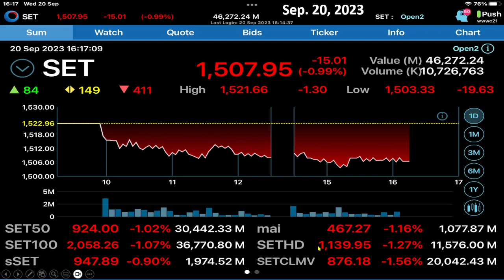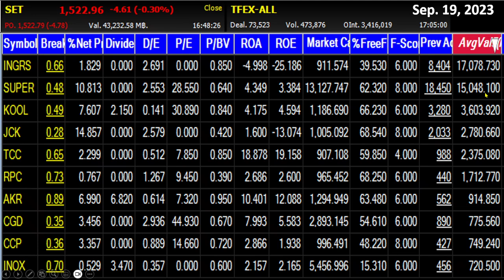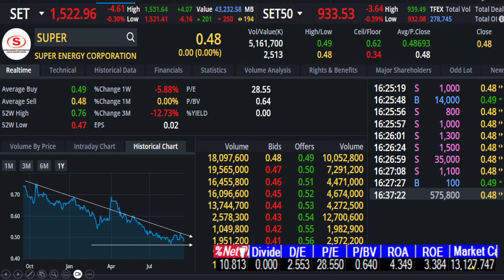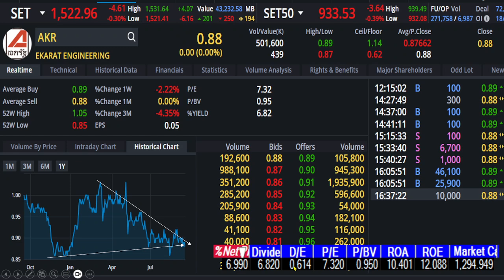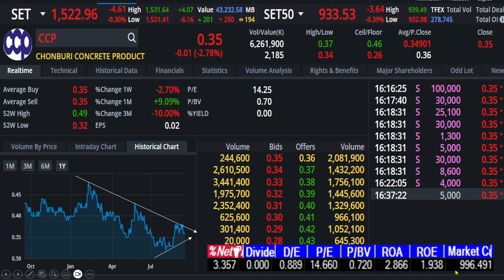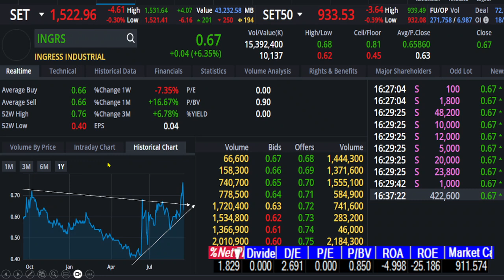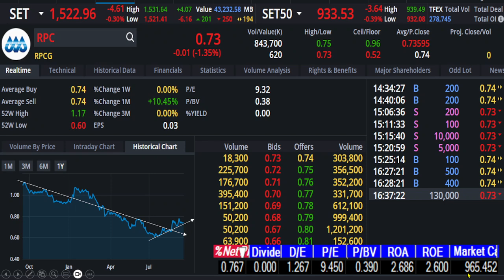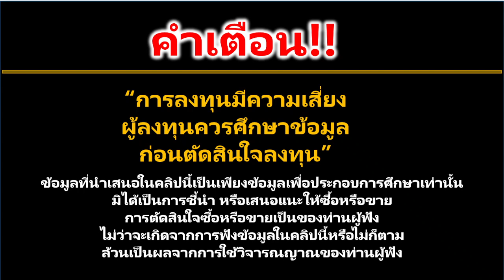10 หุ้นต่ำบาท l พื้นฐานดีมีเงินปันผล l เปิดกราฟวิเคราะห์แนวโน้มราคาหุ้น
10 หุ้นต่ำบาท l พื้นฐานดีมีเงินปันผล l เปิดกราฟวิเคราะห์แนวโน้มราคาหุ้น
เพิ่มเพื่อนในไลน์ทางการ (Line OA @) กับคุณป้าเม่า
ที่ @khunpamao (มีเครื่องหมาย @หน้าชื่อ)

⏰โค้งสุดท้าย ก่อนโปรหมด กับคอร์สกราฟเทคนิคที่คุณป้าเม่าลงมือสอนแบบจัดเต็ม !
สมัครเลย! เพียง 9,999 บาท (ปกติ 16,999 บาท)
คอร์สออนไลน์ จับมือเปิดกราฟและตั้งค่าสัญญาณทางเทคนิคสำหรับมือใหม่ - ฉบับคุณป้าเม่าเล่าเรื่องหุ้น
กับ สุนทรี เจียระนันท์ (คุณป้าเม่า)
อดีตผู้ช่วยผู้บริหารหลายองค์กร ที่ลาออกมาลงทุนหุ้น ความรู้จากศูนย์สู่พอร์ตหลักสิบล้าน และ YouTuber ให้ความรู้เรื่องการลงทุน
📌อัดแน่นด้วยเนื้อหากว่า 15 ชั่วโมง คลิกเลย
🔥พิเศษ!! สำหรับผู้ที่สมัครเรียนภายในวันที่ 31 มีนาคม 2566
🖊 รับฟรีคอร์สเรียนสดออนไลน์ผ่าน ZOOM หัวข้อ "จับมือเปิดกราฟและตั้งค่าสัญญาณทางเทคนิค พร้อมวิเคราะห์หุ้นตามคำขอ" ที่จะจัดขึ้นในวันอาทิตย์ที่ 9, 23, 30 เม.ย. 66 เวลา 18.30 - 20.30 น. (สามารถขอเปลี่ยนวันเรียนจากตารางที่กำหนดได้ภายหลัง)
*รายละเอียดและ Link สำหรับการเข้าร่วม Online Meeting นี้จะถูกจัดส่งให้ทางอีเมลอีกครั้งหลังจากลงทะเบียนเรียนเรียบร้อยแล้ว
เรียนแล้วคุณจะรู้
✅สามารถเข้าใจการอ่านกราฟแท่งเทียนและสัญญาณทางเทคนิคขั้นพื้นฐานถึงขั้นใช้งานจริงได้อย่างละเอียด
✅สามารถเปิดกราฟและตั้งค่าสัญญาณทางเทคนิคเพื่อใช้งานเองได้
✅ฝึกวิเคราะห์หุ้นด้วยกราฟและสัญญาณทางเทคนิคจากตัวอย่างหุ้นพื้นฐานดีและหุ้นเก็งกำไรรวมเกือบ 30 บริษัท
💬 คอร์สเรียนออนไลน์ เรียนที่ไหนเมื่อไหร่ก็ได้ ทบทวนซ้ำได้ผ่านแอปพลิเคชัน และเว็บไซต์ SkillLane
3 วิธีสมัครง่ายๆ เรียนได้เลย
💳จ่ายด้วยบัตรเดบิตและบัตรเครดิตในลิงก์ด้านบน
🤳🏻ชำระเงินง่ายๆ แค่สแกน Qr Code เพื่อจ่ายเงิน
🏧โอนเงินเข้าบัญชี บริษัท สกิลเลน เอดูเคชั่น จำกัด
❓ สอบถามเพิ่มเติม
พิเศษ: เรียนออนไลน์ แชร์ประสบการณ์การลงทุนหุ้น 10 เด้งและเจ๊งมาก่อน พร้อมโชว์ 8 พอร์ตหุ้นที่ไม่เคยเปิดเผยมาก่อน ผ่านเนื้อหาทั้งหมด 18 วิดีโอ ความยาวรวม 5 ชั่วโมง คลิปไม่มีวันหมดอายุ